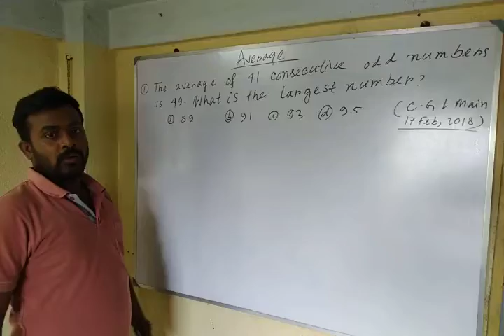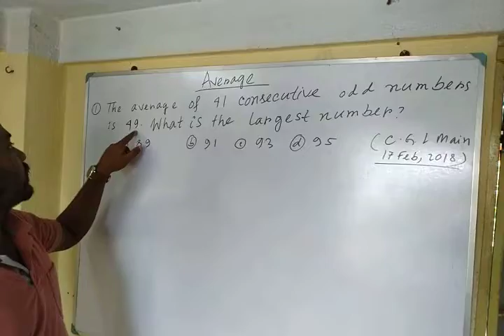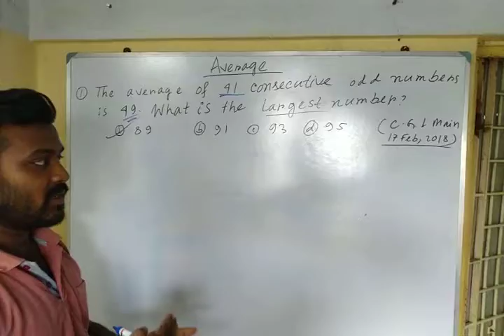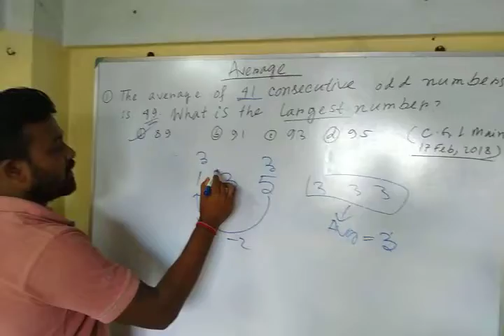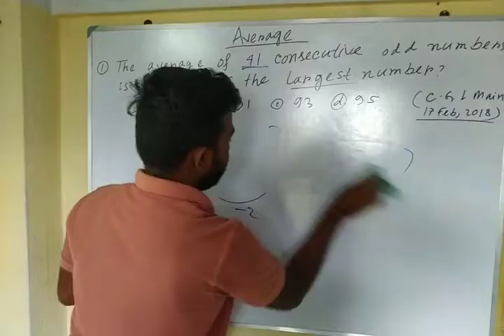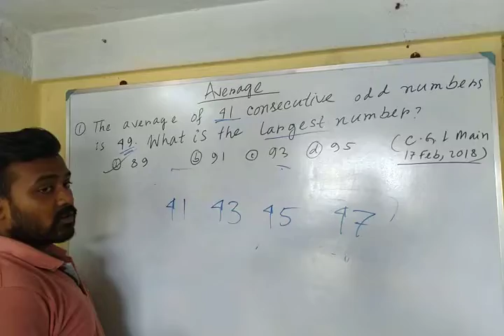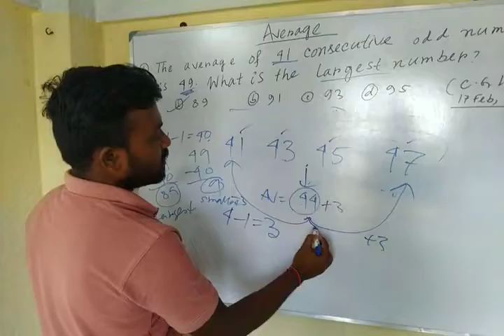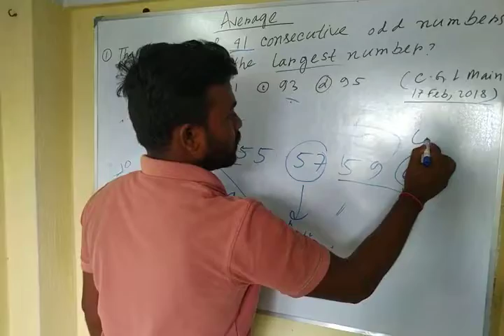Average 2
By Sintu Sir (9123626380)